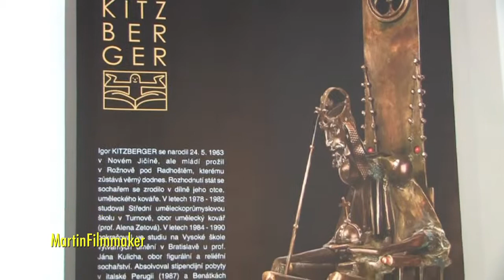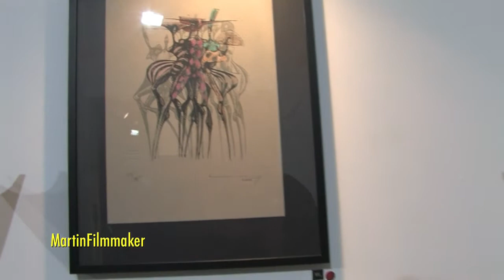18.10.2011 Igor Kitzberger - Sochy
Galerie KusKovu